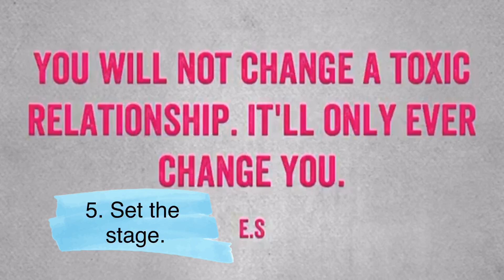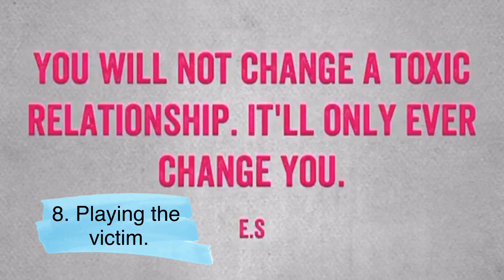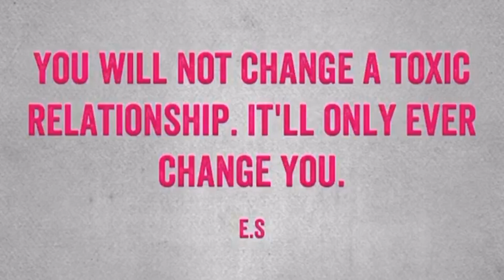Manipulation Tactics Narcissists Use From The Beginning Of The Relationship To The End.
Eleven tactics narcissists use without us realising so they can gain control within the relationship.

What Happens To You In A Narcissistic Relationship And Who You Become, One Method For Recovery.